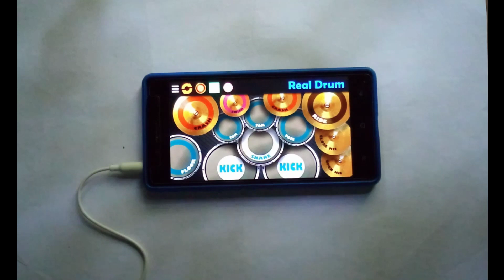Marshmello ft. Bastille - Happier (Real Drum App Cover) By Akash.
Hello guys i am Akash & watch my another drum cover video...

Use head set for good audio quality..

Watch this full video.. This video specially for all marshmello lovers...

Stay tune for more drum cover video.

Follow me also Instagram . For link check my about.